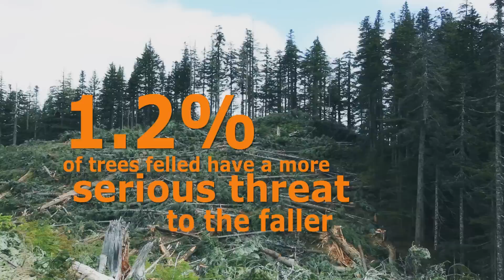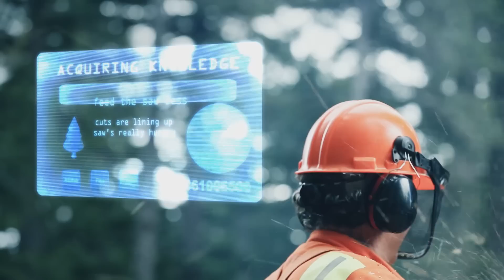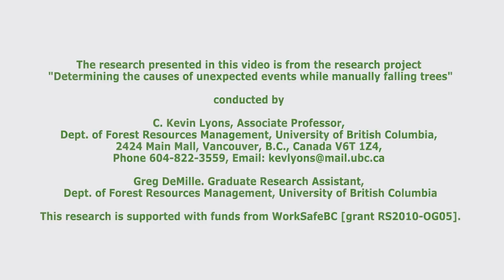Unexpected Events - SAFER.ca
Kevin Lyons Ph.D reveals his research about unexpected events that occur while falling timber and asks the question: "how do you manage unexpected events?"